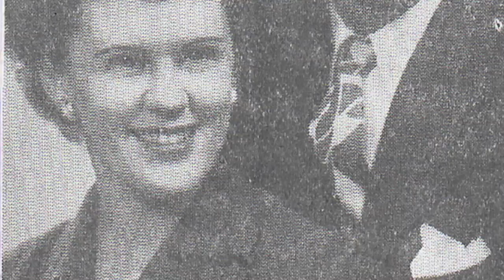Uncle John.mov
Uncle John.  Music by Steve Creason.  From the CD Uncle John.  Saxophone by Dave Pozzi.  For John Rawlinson.